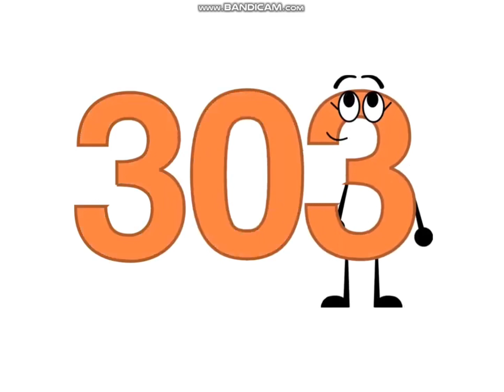Jumpstar Number Band 301-310 (REPLOADED)